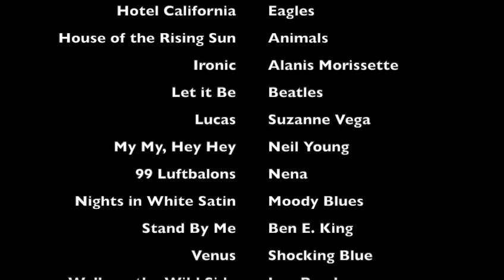Lunattack and Lucas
Cover Songs by LUNATTACK @lunattackofficial

🌙 Learn more about Lunattack:
"Lunattack" a.k.a Barbara Duchow, a Hamburg & Toulouse based singer, songwriter, and collaborating artist. Known for electro (H)art indie rock with ambient tendencies, Lunattack tells stories in English, German, and French. Her music explores the deep human ability to transform and draw vitality from wounds, fears, and trauma. The name Lunattack symbolizes the moon's power, gently attacking the bastions of our armor and hardening.

📀 Explore Lunattack's discography and collaborations with international musicians. Since 2019, she's been part of Producer Camp Artist Residency at Peter Gabriel's Real World Studios in the UK. 🌟